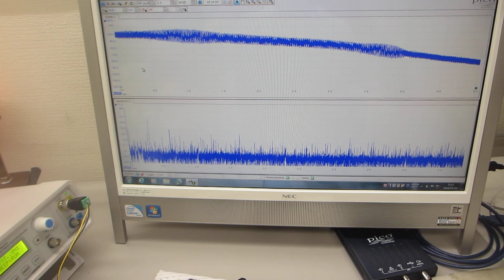１００ＭＨｚ以上の超音波発振制御可能な超音波プローブの特性評価実験（超音波システム研究所）